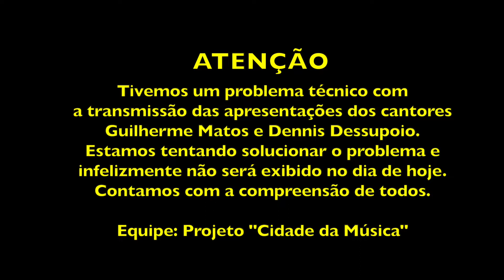São João Fique em Cena - Valdir Trindade, Guilherme Matos Dennis Dessupoio, Marcos Paulo & Fabiano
Valdir Trindade, Guilherme Matos Dennis Dessupoio, Marcos Paulo & Fabiano são as atrações talentosas deste terceiro dia de apresentações